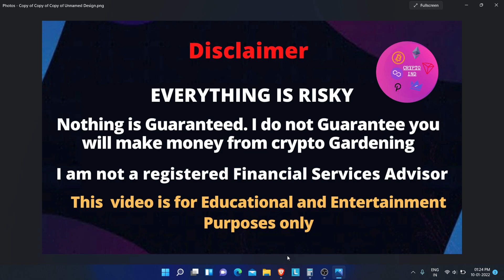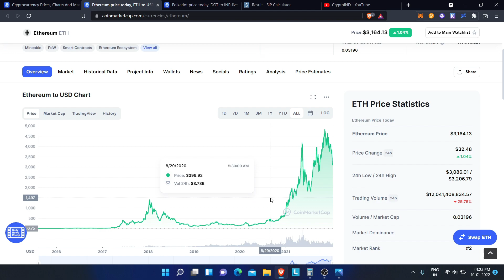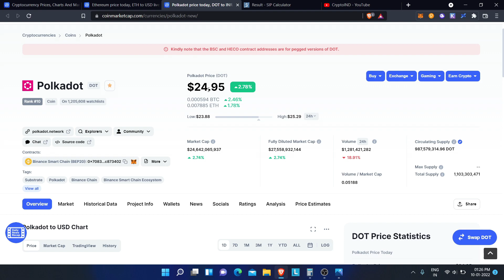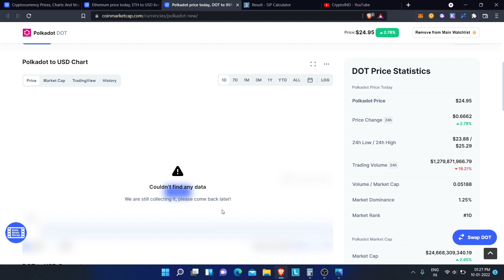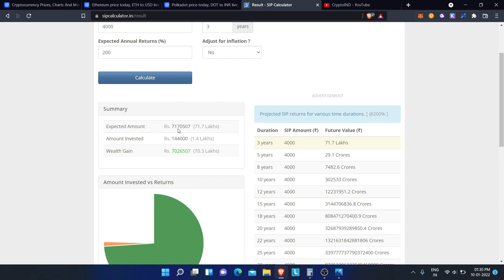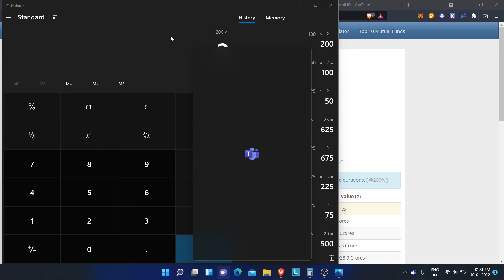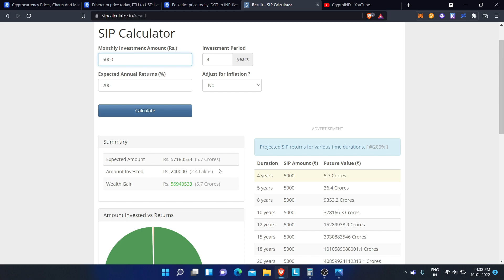POLKADOT SIP ₹5000 to ₹1CRORE IN 3 YEARS POSSIBLE? | HINDI